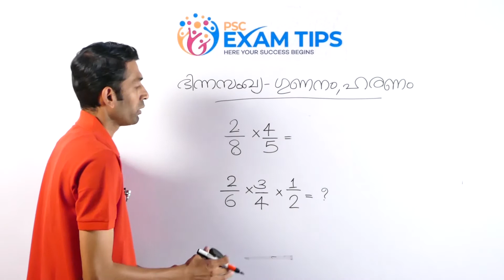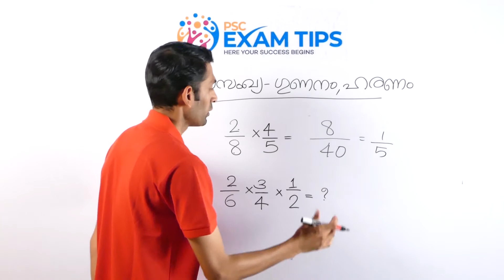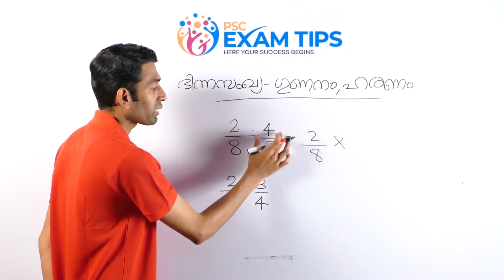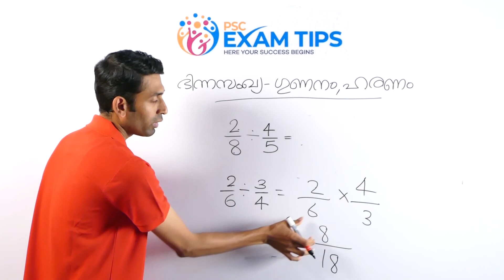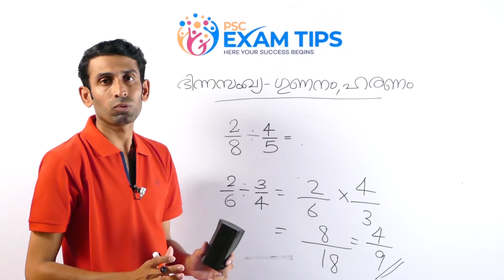ഗണിതം മധുരം -ഭിന്ന സംഖ്യകൾ ഭാഗം 4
ഗണിതം മധുരം -ഭിന്ന സംഖ്യകൾ ഭാഗം 4.  ഗണിതത്തിലെ അടിസ്ഥാന പാഠഭാഗങ്ങൾ തുടക്കത്തിലേ പഠിക്കുക. കൂടുതൽ പരിശീലന ചോദ്യങ്ങൾക്കായി നമ്മുടെ FB ഗ്രൂപ്പിൽ അംഗങ്ങളാകുക. whats app ഗ്രൂപ്പിൽ അംഗമാകാൻ  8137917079 എന്ന  വാട്സ്ആപ്പ് നമ്പറുമായി ബന്ധപ്പെടുക.
For more details please send whatsapp message to 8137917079.